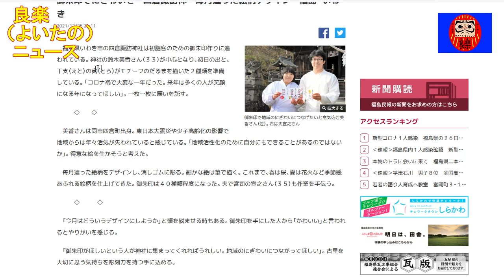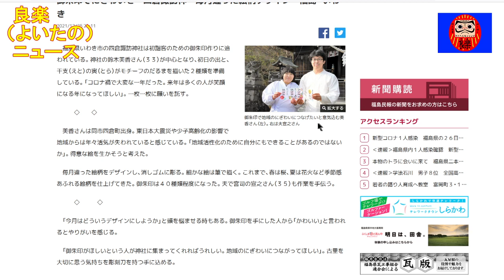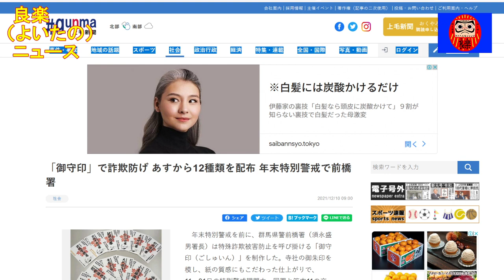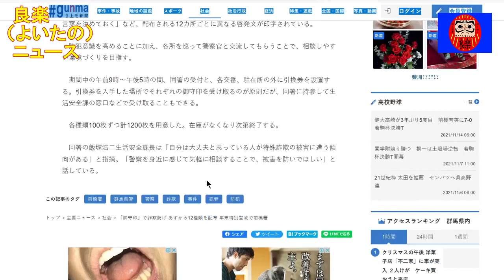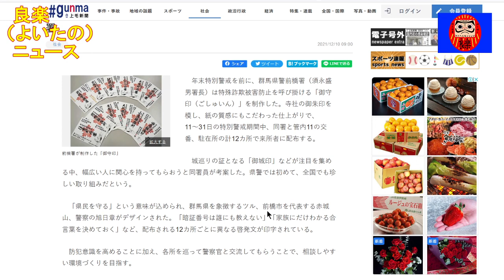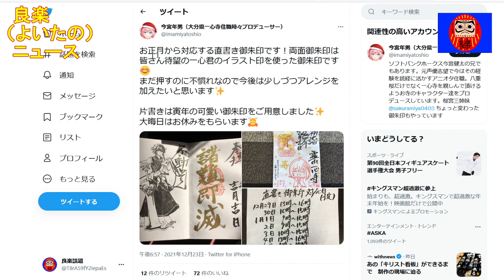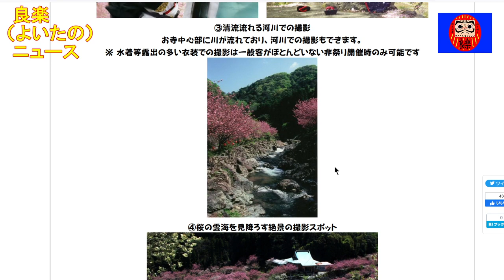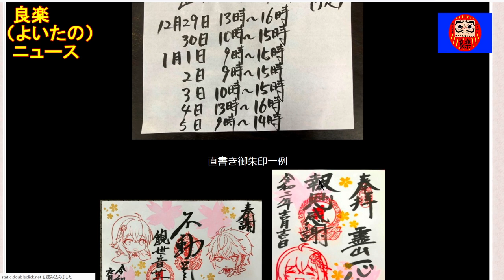【良楽ニュース】寅年の「〇〇印」が全国各地で増加中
新年を迎えて新たなデザインの印が登場しています。

【紹介記事】
福島民報「御朱印でにぎわいを　四倉諏訪神　毎月違った絵柄デザイン　福島・いわき」
上毛新聞「「御守印」で詐欺防げ あすから12種類を配布 年末特別警戒で前橋署」

「今宮年男（大分県一心寺住職時々プロデューサー）」ツイート